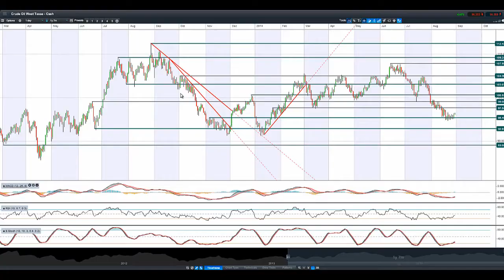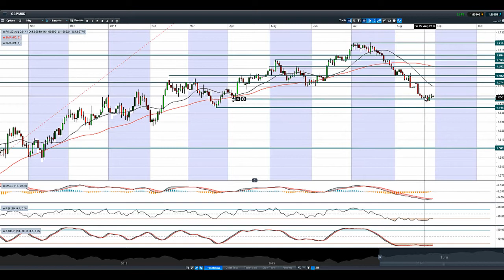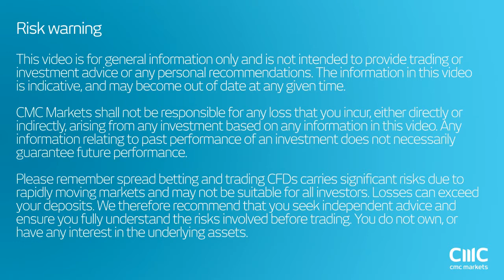US30 edges higher, Crude rebounds from $95, EUR/USD lower as CPI data looms CMC Markets 29th Aug